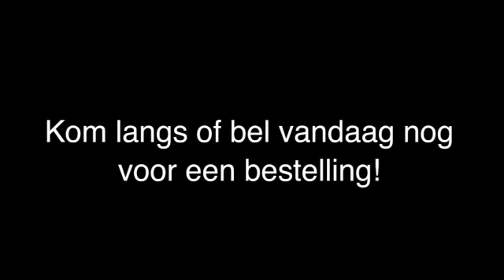Bloemen Planten Wijchen Groenwinkel Bloem Sier & Kunst Bloemenspeciaalzaak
Groenwinkel Bloem Sier & Kunst Bloemenspeciaalzaak gevestigd in Wijchen is een uitstekende keuze wanneer u op zoek bent naar "bloemen planten" of "kamerplanten". Voor meer informatie, bel 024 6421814, kom langs op, Europaplein 88, 6602GV Wijchen of bezoek bovenstaande website.